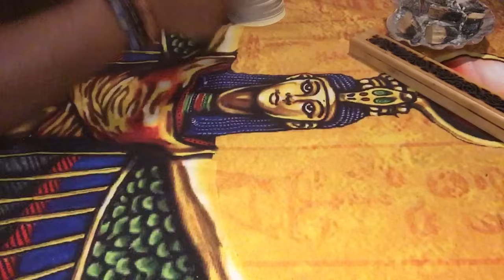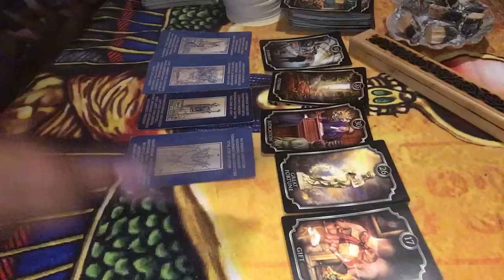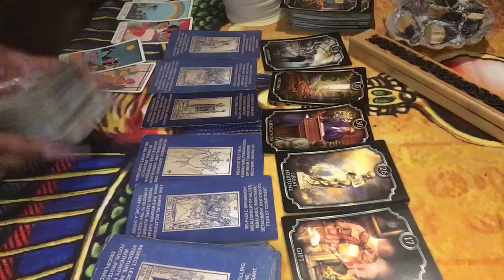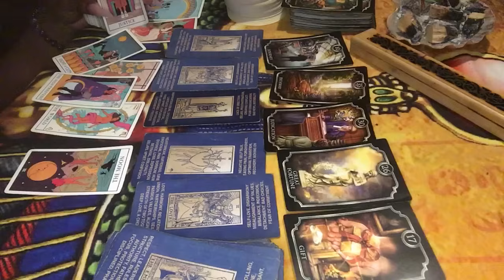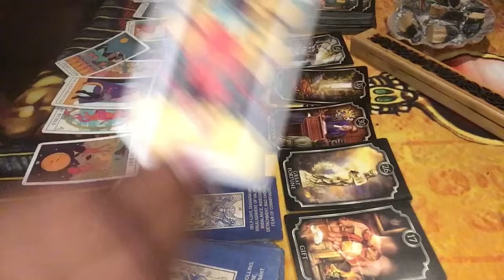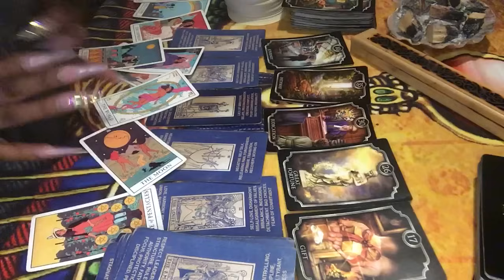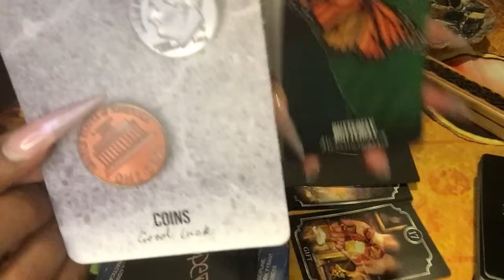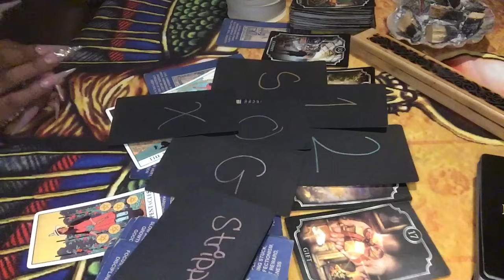‼️DIVINE MESSAGES: THIS WEALTHY INDIVIDUAL IS COMING TOWARDS YOUR WAY🎁….ALOT IF LOVERS ARE UPSET👀